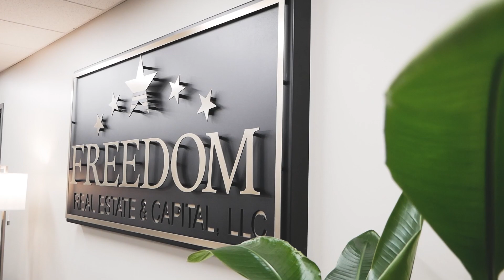Make your customers ask, "Where Did You Get That?"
Lee Holland, Vice President of Development & Construction at Freedom Real Estate & Capital, LLC in Huntsville, Alabama says in 30 seconds why he chose Alabama Metal Art for his new interior business sign.

If you're looking for commercial real estate in Huntsville, Alabama, check out their

Custom Metal Business Signs | Interior & Exterior Signs | Local Customer Service Feel | Ships Anywhere in the Contiguous United States